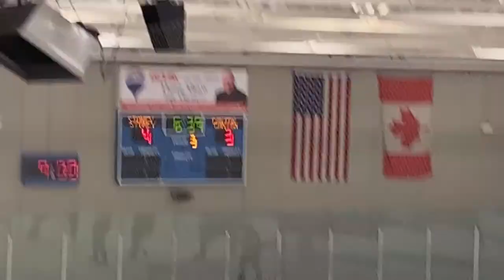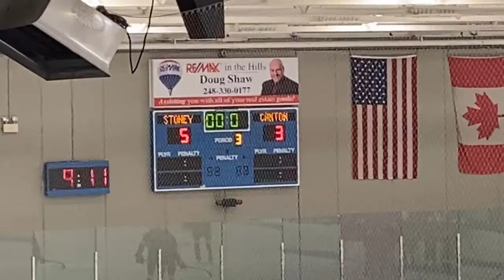Varsity Hockey Livestream - Stoney Creek v Canton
The Varsity Hockey game against Canton High School at the Onyx Ice Arena at 7:15 pm 2/19/21